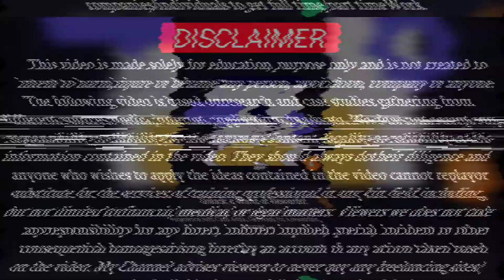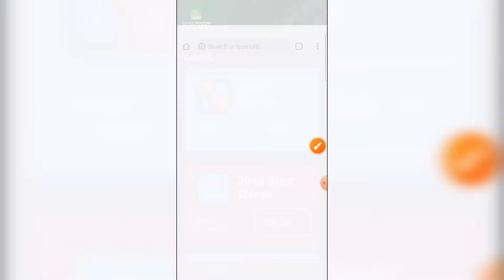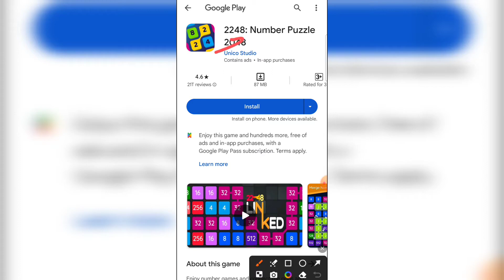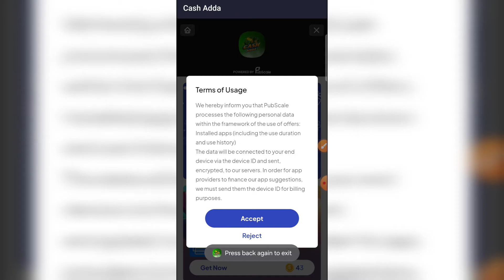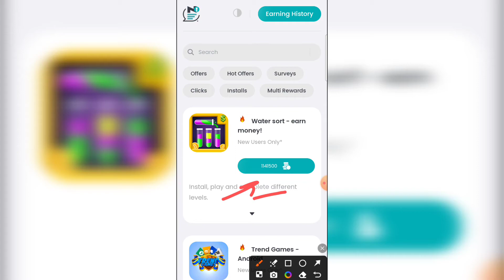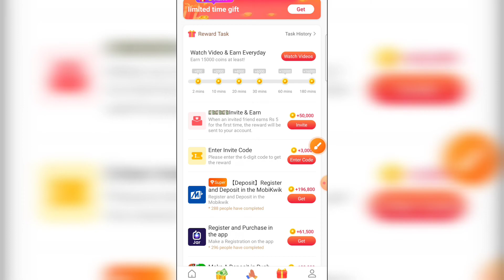cash adda app se paise kaise kamaye | cashadda app | cash adda app payment proof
Refer code : F73J8K